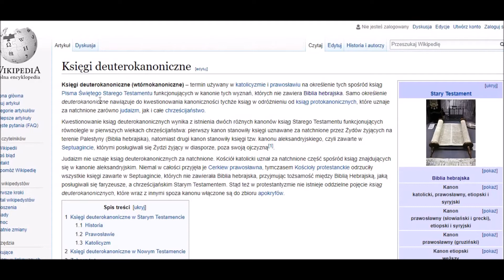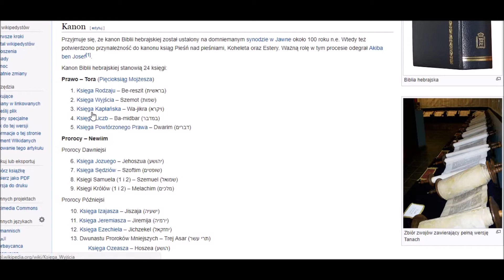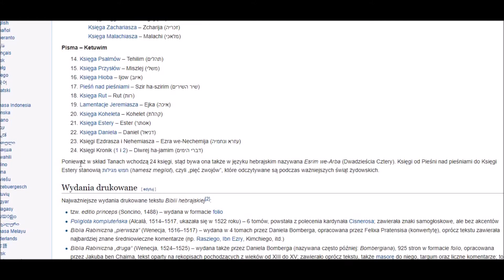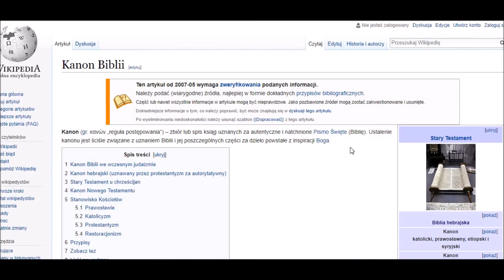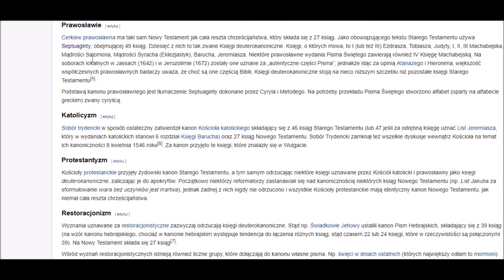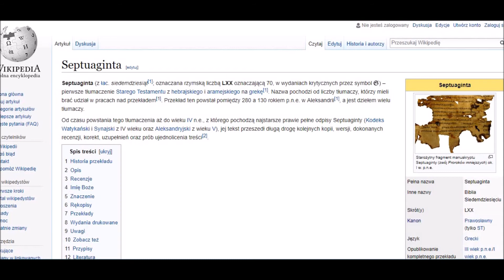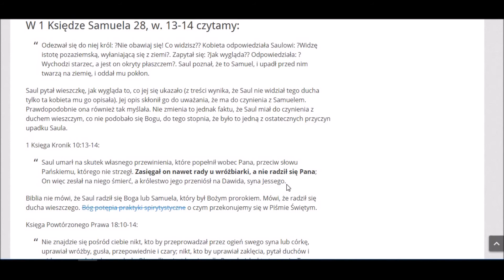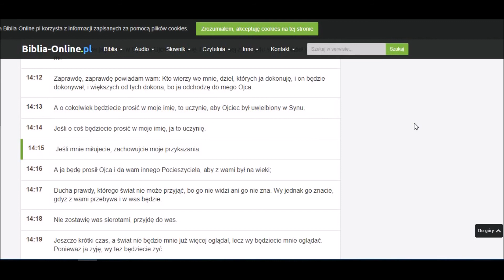Czy możemy modlić się do zmarłych w niebie i piekle? Apokryfy...